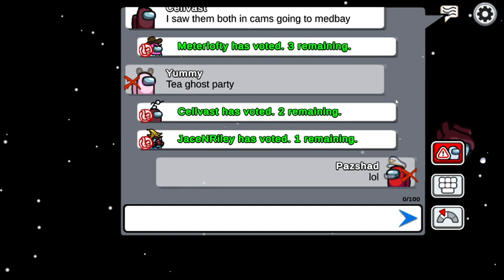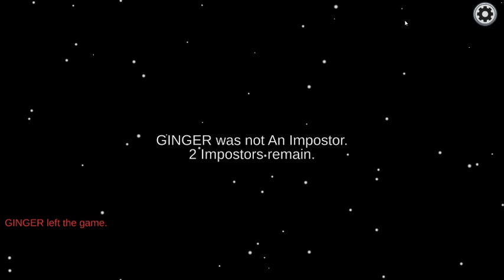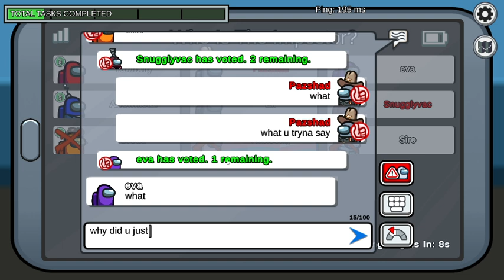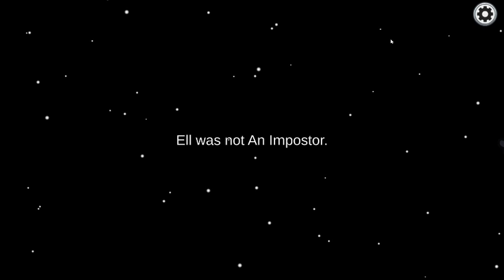First video of among us on my channel!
i luv u guys